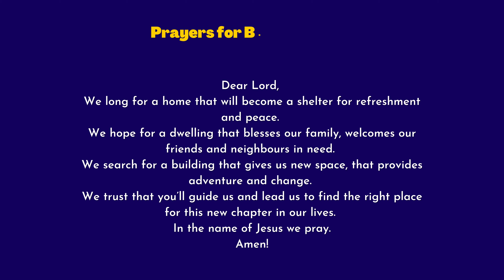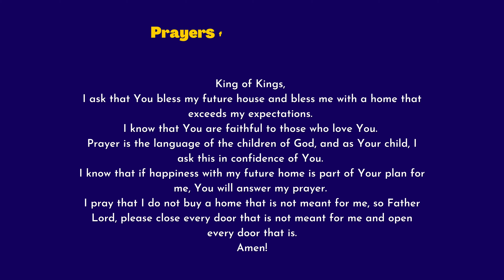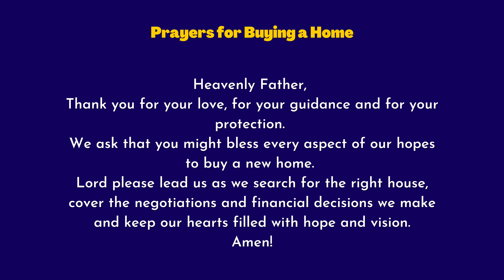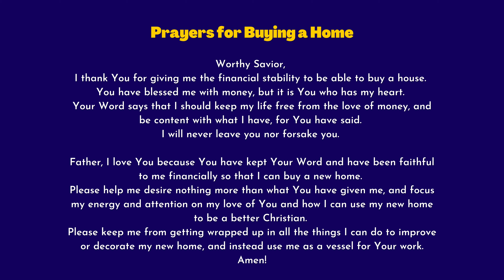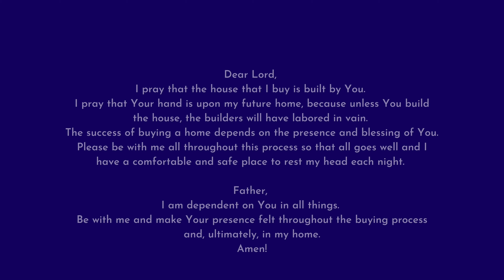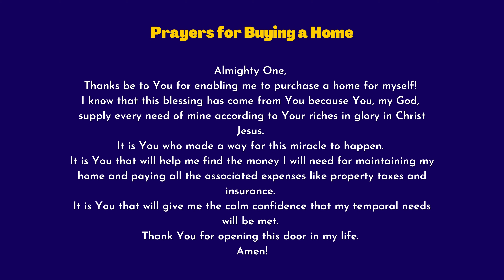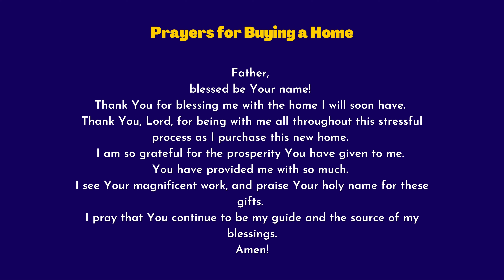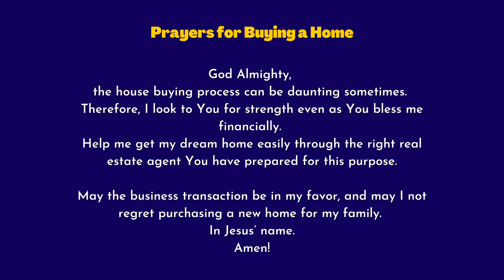10 Important Prayers For Buying A New House - Prayer for home ownership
10 Important Prayers For Buying A New House, Prayer for home ownership
powerful Morning Evening Daily Prayer.